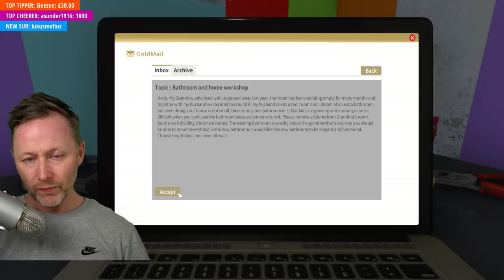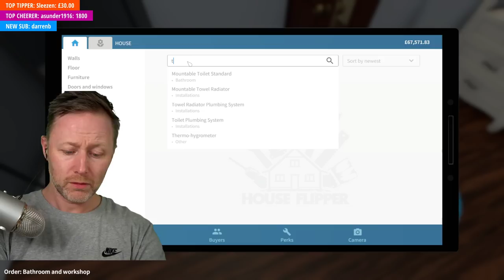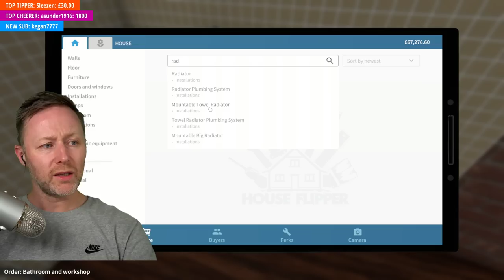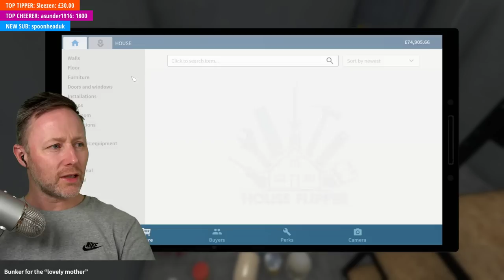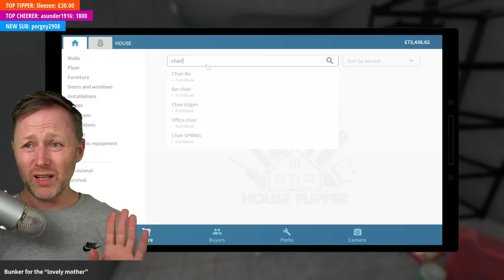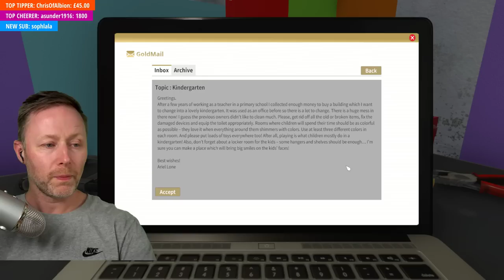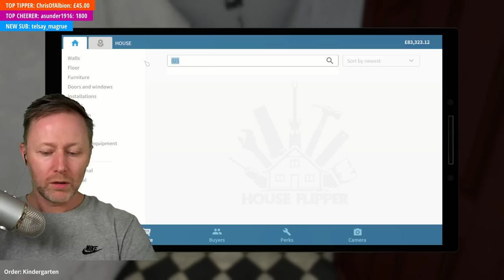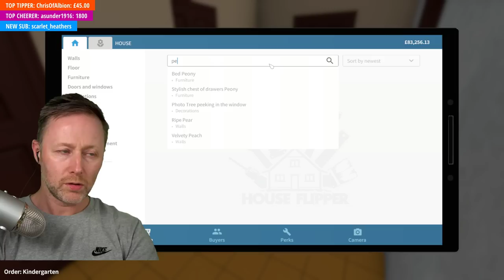House Flipper 20/8/19